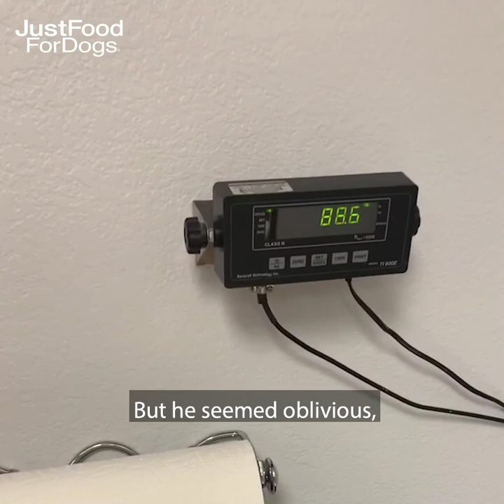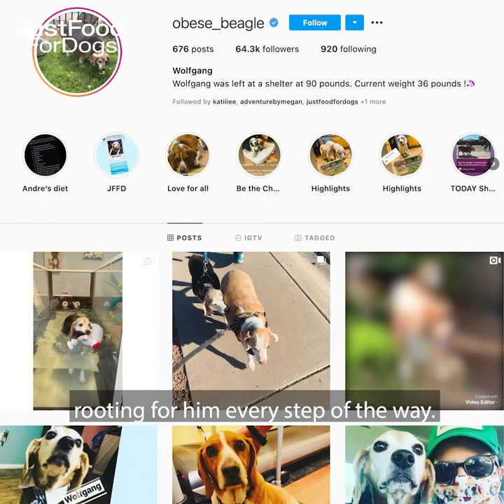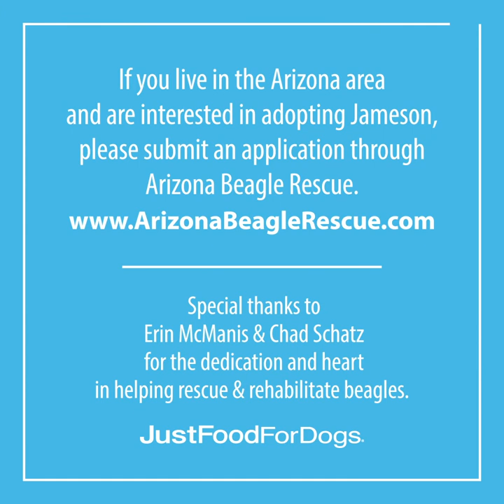Wolfgang & Jameson's 109 Pound Weight Loss Transformation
Seven months ago, we began following the weight loss journey of Wolfgang & Jameson, two overweight beagles on a mission to lose weight. After being overfed and surrendered by their previous owners, pet parents Erin McManis & Chad Schatz came to their rescue. Through a combination of fresh whole food and exercise, both beagles have shed a combined 109 pounds! See more about their incredible total health transformation.